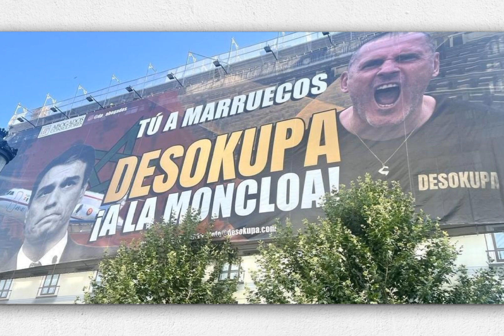Ana Rosa y Telecinco con las entrevistas electorales, la lona de ODIO de Desokupa y el Casting de OT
Te cuento todo lo ocurrido acerca de el comienzo de las entrevistas a los candidatos en Telecinco, la lona de odio de los ultraderechistas de Desokupa contra Sánchez y el Casting de OT en Barcelona